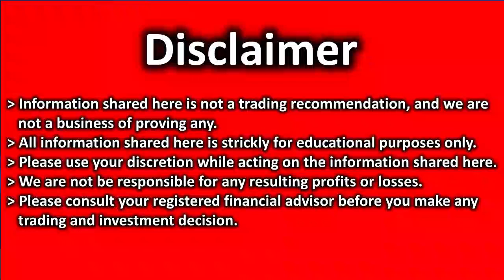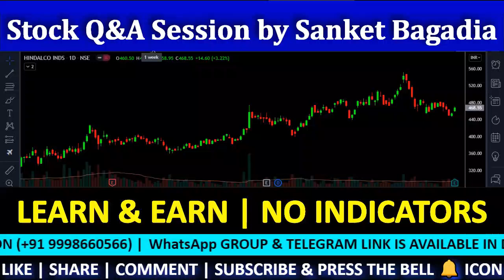HINDALCO Technical Analysis| HINDALCO Share Review | HINDALCO Target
HINDALCO में मौका, खरीदने का या बेचने का ??